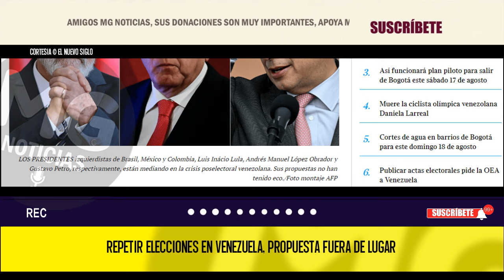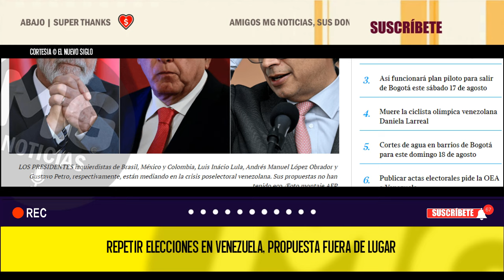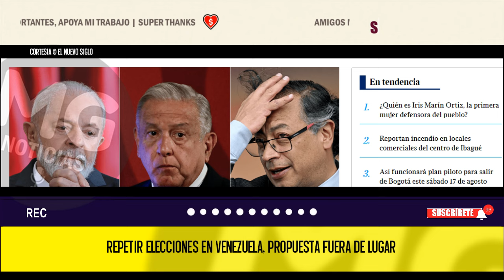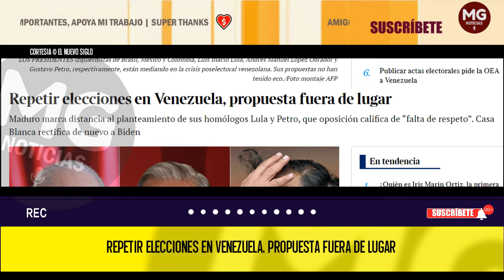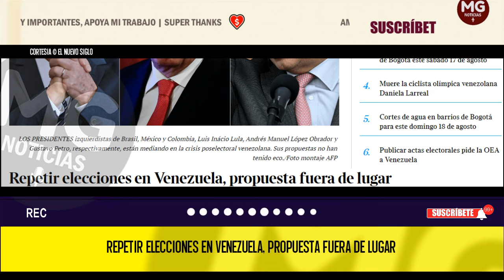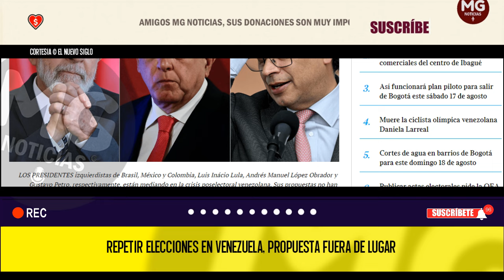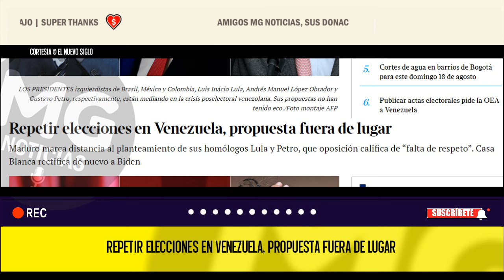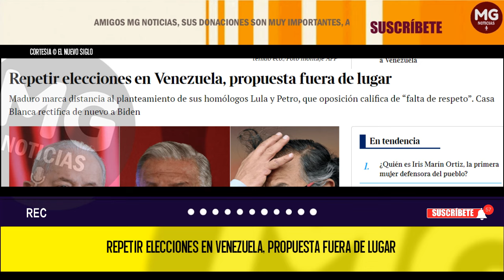PROPUESTA FUERA DE LUGAR 🚨 Repetir elecciones en Venezuela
TAN fuera de lugar como “no ha lugar” es la propuesta que nuevas elecciones en Venezuela planteada por los presidentes de Brasil y Colombia, Luis Inácio Lula da Silva y Gustavo Petro, respectivamente, para solucionar la crisis poselectoral en ese país, desatada por la espuria reelección de Nicolás Maduro.